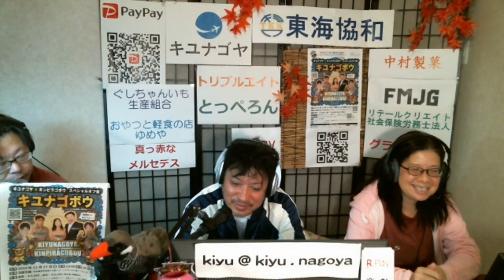【キユナゴヤ】ゲスト「FMおおつ 局長 吉田誠」テーマ「アルバイト」ラジオ 沖縄 宜野湾 fmぎのわん @2023/10/31